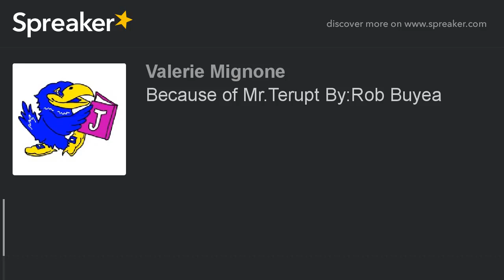Because of Mr.Terupt By:Rob Buyea (made with Spreaker)